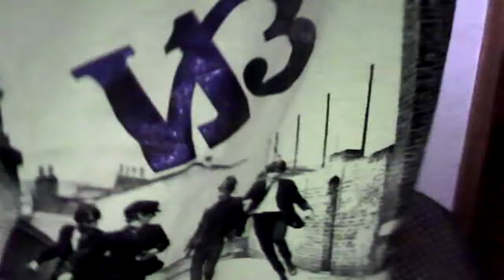Abrobrisses #03 - Versão brasileira...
Feliz ano novo! o/

Valeu! xD
Assista até o final, dá trabalho pra fazer :P
Vídeos novos toda terça e sexta, e alguns durante a semana também! ^_^
E obrigado pelo apoio, sem vocês meu canal não é nada! :D

Música da Intro: Queen Of The Night by Machinimasound.com

TAGS EXTRAS:
juan oliveira produções gameplay portugues br gta san andreas half life 2 grand theft auto